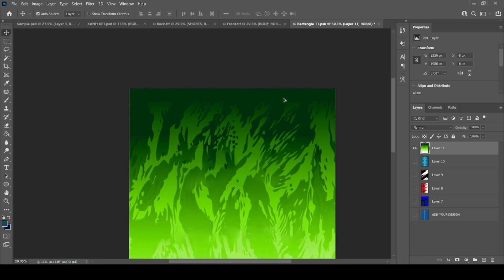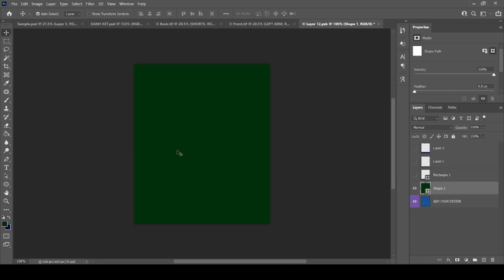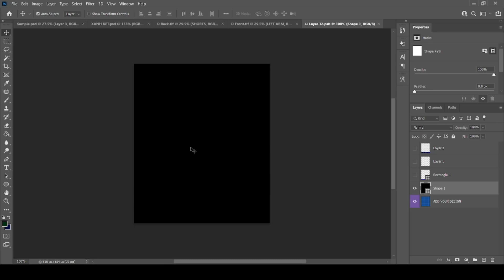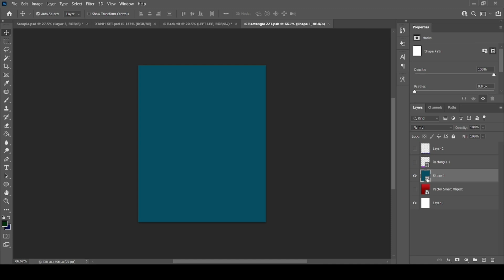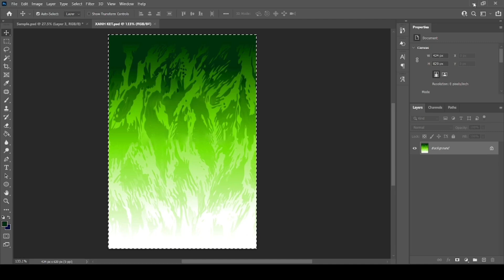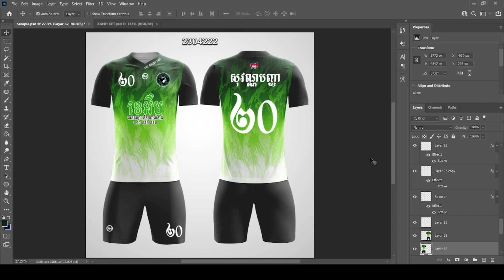Design Soccer Jersey EP001